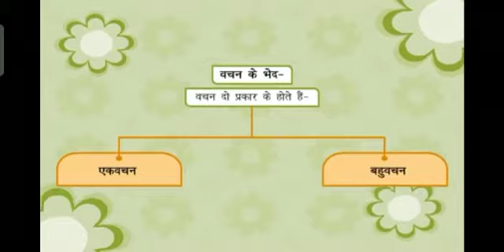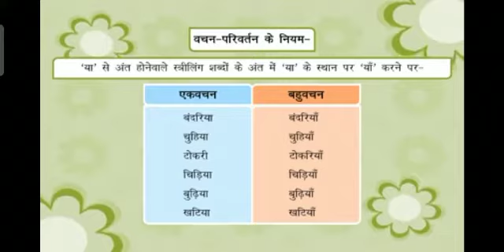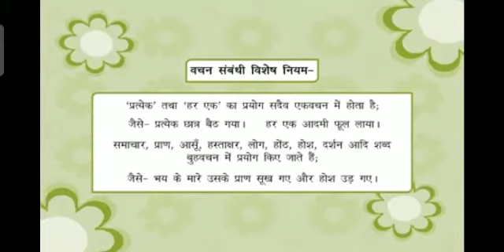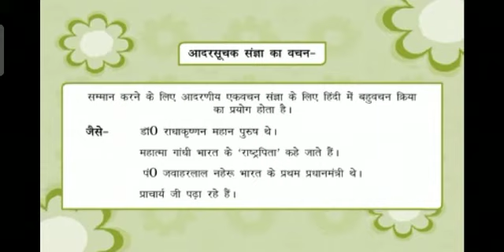Grade-4th Subject-Hindi Topic- वचन बदलो